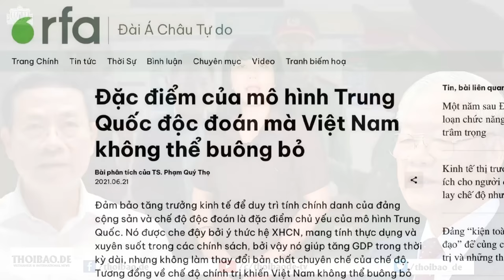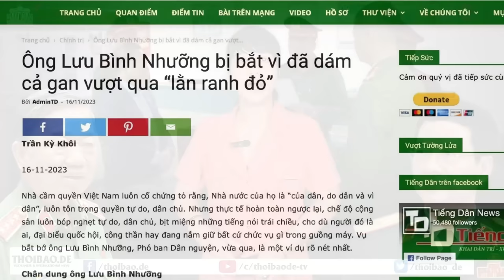Túm ông Lưu Bình Nhưỡng và sự "hoang dã” của chế độ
Trong bối cảnh chế độ bất ổn, Đảng đã mở một không gian “lớn” cho “sự khôn ngoan”. Việc bắt giam ông Nhưỡng có thể coi là hành động “kịp thời”. Như vậy, “sự khôn ngoan” được giải nghĩa là luôn đặt sự ưu tiên cho mục đích duy trì chế độ, thay vì những tác động hay hậu quả tiêu cực của nó.